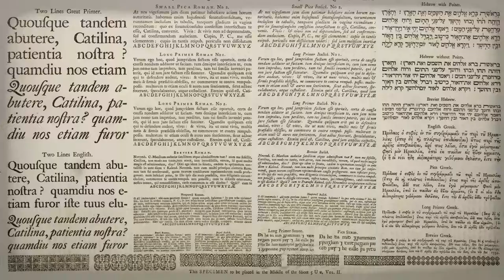CASLON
Video about the Caslon typeface